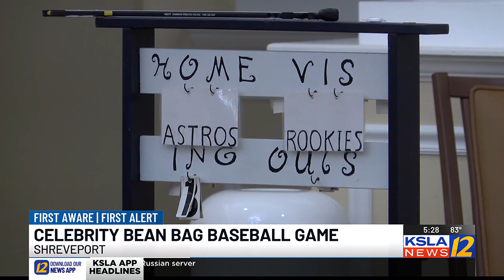Shreveport mayor takes part in celebrity bean bag baseball game at Garden Apartments at The Oaks